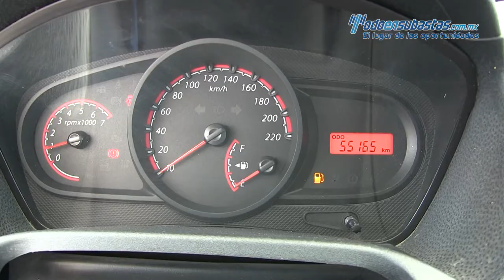Ford / Fiesta / 2014 - 133670